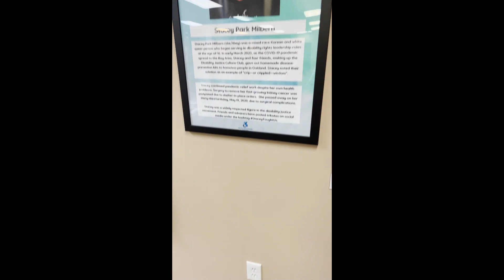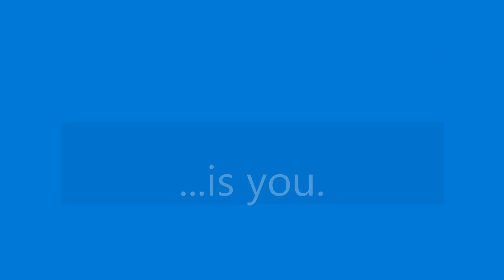Empowering Possibilities: Danyelle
Empower possibilities with Danyelle and Dayle McIntosh Center by donating on June 1!

Visual Descriptions of What’s Filmed:
Danyelle’s voice is heard with uplifting music while the following short clips are being shown:
• Blue slides that read: “Dayle McIntosh Center Presents…” “Empowering Possibilities” “Anything is Possible: Danyelle’s Story”
• A video from the perspective of someone walking into 501 North Brookhurst Street and going up to DMC’s front door in suite 102. The camera person pulls open our front door and does a sweep of our reception area, which is empty save for our staff member, Wendy.
• A slow panoramic shot of our main office space, which is filled with grey cubicles. Personal knick knacks can be seen scattered on cubicle walls and on desks. No one is in the office space.
• A rainbow sign that says “Everyone is welcome here” with a heart on it
• A close up of a DMC badge with former Executive Director Richard Devylder’s name and face on it. The shot zooms out to show a fake autumnal plant that sits on a wood table. An informational poster about disability rights activist Alice Wong is hung above the table.
• A video of the ground that pans up to reveal an informational poster about disability rights activist Stacey Park Milbern.
• A sign that says “love” in four languages: Spanish, braille, English, and finger signed ASL.
• A video of a wall that pans from right to left to reveal a poster about disability rights activist Johnnie Lacy.
• A shot of part of our reception desk, which has a bonsai tree, a white wooden sign that says “DMC,” and a blue barbie wheelchair
• An assembly resolution honoring DMC in a wall in our conference room. The camera pans left to right to show a collage of photos of people involved with DMC. In the center, it says “it takes a village”
• A shot of our reception desk showing our smiling and waving staff member, Wendy Hong
• A close up of a poster that says “our lives begin the day we become silent about things that matter. – Martin Luther King Jr” with a plant illustrated under the quote. The camera pans out to reveal several more posters reading “vote as if your life depends on it—because it does.” “how IU advocate for myself today sheds light on my expectations for tomorrow.” And “We have three top priorities: ADVOCACY! ADVOCACY! ADVOCACY!”
• A piece of art depicting Dayle McIntosh that hangs in our conference room
• Slides that read “The only person who can stop you…” “…is you.”